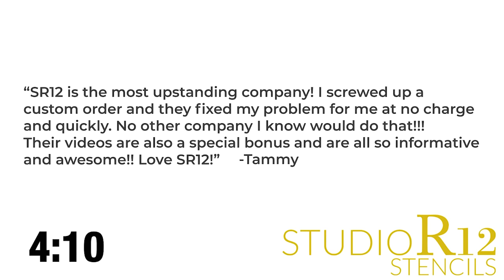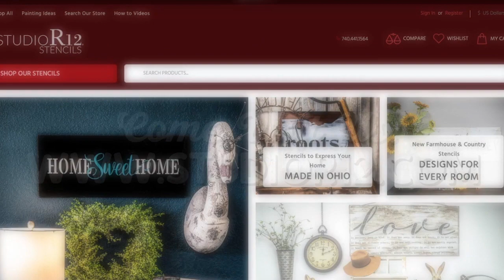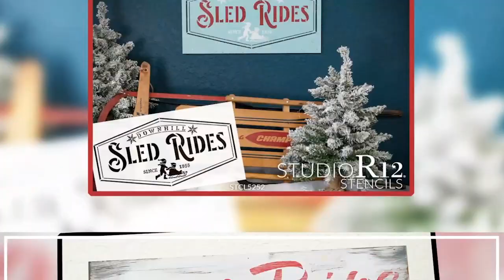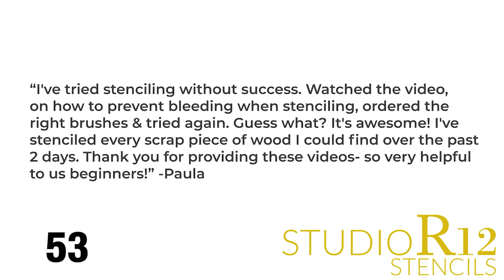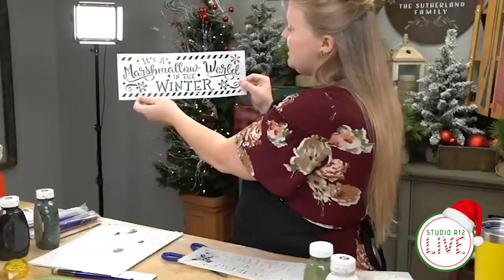How To Stencil Custom Holiday Wrapping Paper | Christmas DIY | Paint Gift Wrap | StudioR12 Stencils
If you love to DIY for the holidays, this video is for you! Lena shows simple ways to stencil custom holiday wrapping paper and tags! Custom wrapping paper and tags are a great way to personalize your Christmas gifts and add a special touch.

Stencils make signs easy to craft. Great for home decor and gifts, as well as great sellers for craft shows. Using the Dome stencil brushes and learning the loading technique will prevent bleeding under stencil edges. Once you've caught onto this painting technique your stenciled projects will be a snap!

⏰Times:
0:00 - Countdown
5:00 - Intro
5:34 - Different designs you can use to stencil your wrapping paper
12:26 - Starting your project
16:40 - Stenciling basics
26:00 - Using tape to mark off your project
27:56 - Stenciling on Christmas tag surfaces
36:08 - Adding ribbon to your project
37:35 - Adding a tag to your project